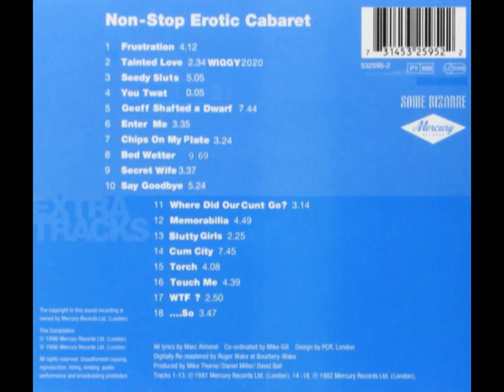Soft Cell - Tainted Love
Dont ask haha